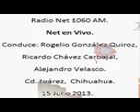4 Net en Vivo; RadioNet 1060am, 15 de Julio de 2013